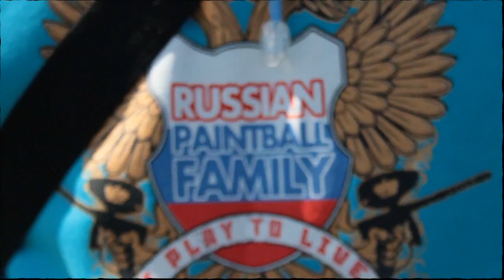CPS Venice (F*CK RAIN - LET'S SHOOT!)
Production: HEADSHOT magazine